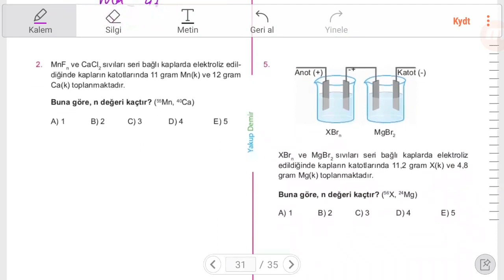14. Elektroliz - Faraday 2. Kanun (Kimya ve Elektrik)